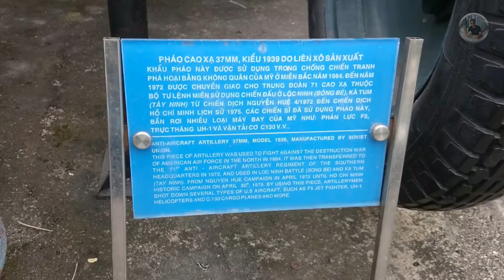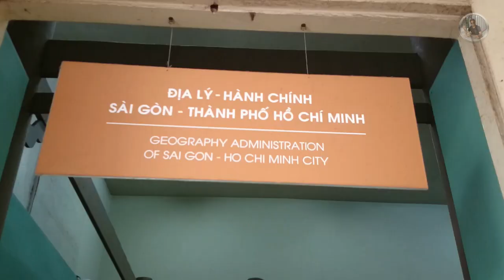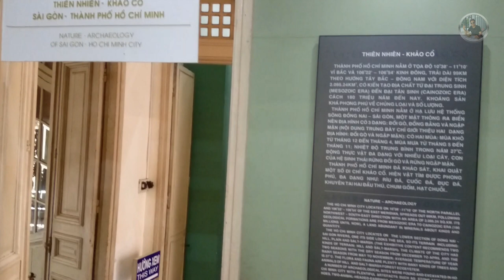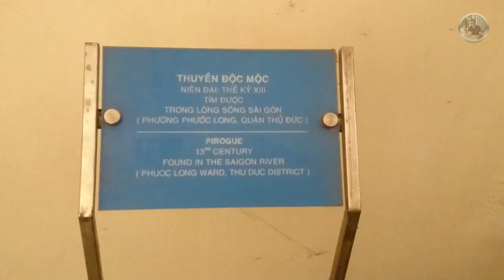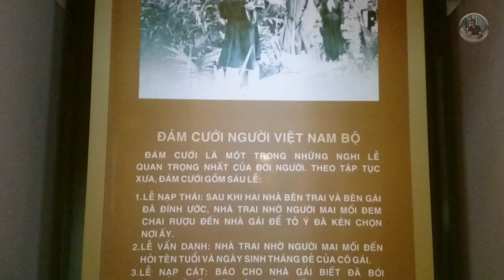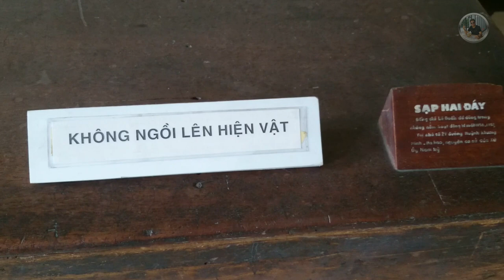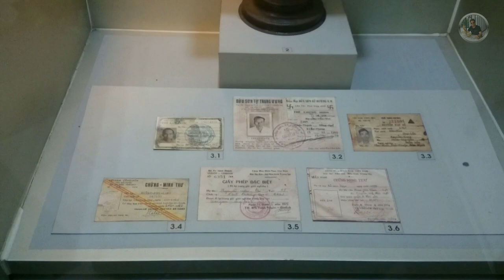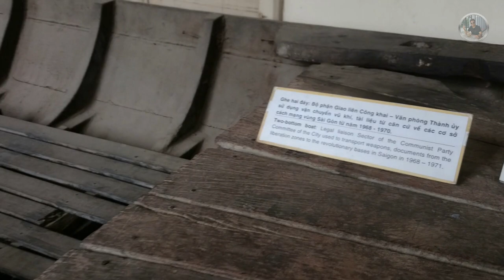Visit The Museum of Ho Chi Minh City : History of Saigon - Vietnam War Remnants Museum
Travel in Vietnam - Saigon : Visit The Museum of Ho Chi Minh City - History of Saigon HoChiMinh City - Vietnam War Remnants Museum.

Gia Long Palace (Vietnamese: Dinh Gia Long), now officially The Ho Chi Minh City Museum (Vietnamese language: Bảo tàng Thành phố Hồ Chí Minh) is a historical site and museum in Ho Chi Minh City (Saigon), Vietnam. The museum is situated at the corner of Lý Tự Trọng and Nam Kỳ Khởi Nghĩa streets, located on 2 hectares of land, near the Independence Palace.

-  Address No.65 Ly Tu Trong St., Ben Nghe Ward, District 1, Ho Chi Minh City.
-  Opening hour: 8:00AM - 5:00PM from Monday to Sunday (including holidays)

The building was built in 1885 – 1890, designed by the French architect Foulhoux was built between 1885 – 1890. It was designed by Alfred Foulhoux, a French architect, blending the Occidental style with Oriental style. The building was originally intended for use as the Commercial museum exhibiting native specialities, but it became the Cochinchina governor’s palace.

In 1945, the building belonged to five owners. The Japanese fascist government took over the French colonial government in March, Yoshio Minoda, the Japanese Governor occupied the palace, then Japanese government entrusted it to the regime of Bao Dai – Tran Trong Kim.  The King’s special envoy of the Cochichina, Nguyen Vaên Sam used as private residence for a short time. On August 25 th 1945, the Revolution force lowered Bao Dai force’s flag and raised the revolution’s flag. Then the building became the Southern Provisional Administrative committee’s headquarter. On September 10 th 1945, B.W Roe Lieutenant – colonel (British mission) occupied legally the palace so the Southern Provisional Administrative committee’s headquarter had to move to Doc Ly palace (nowadays is Ho Chi Minh city’s people council).

After re-invading Saigon on May 23rd 1947, the French government entrusted the palace to Le Van Hoach and used as the Southern autonomous government’s headquarter, then it became Tran Van Huu Governor’s palace, the Southern government’s palace on June 2 nd 1948.

After Geneva treaty 1954, Ngo Dinh Diem regime used the building as Quoc Khach palace. On February 27 th 1962, the Unification palace bombed, Ngo Dinh Diem used the palace as the presidential palace. Twenty months later, November 1st 1963, Saigon troops took over Ngo Dinh Diem regime. The Unification palace already built  in 1962, this building was the Supreme court.  Since 1975, it became Revolution museum of Ho Chi Minh City, it has been Ho Chi Minh city museum since December 13 th 1999.